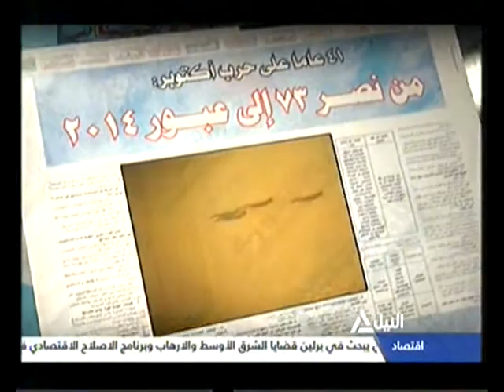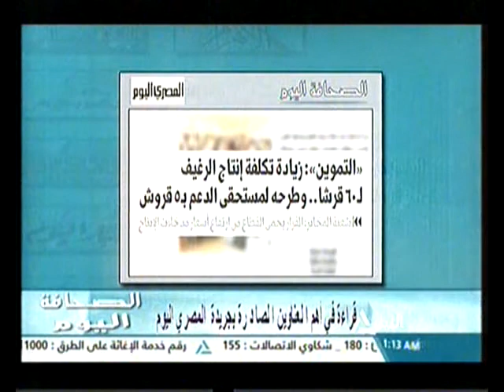الصحافة اليوم 14-1-2017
الصحافة اليوم
قراءة فى أبرز العناوين الصادرة بجريدة المصري اليوم